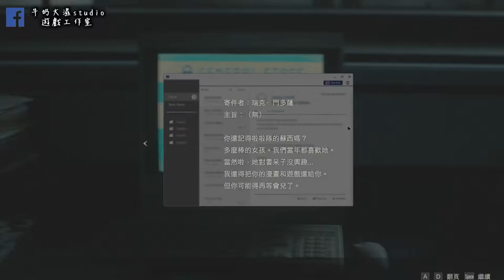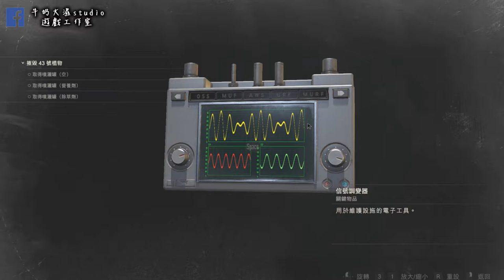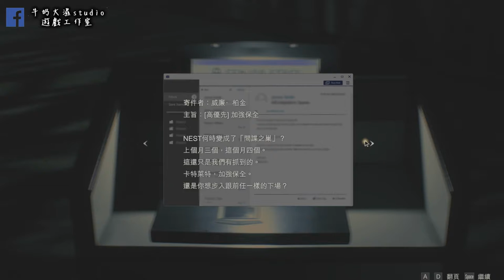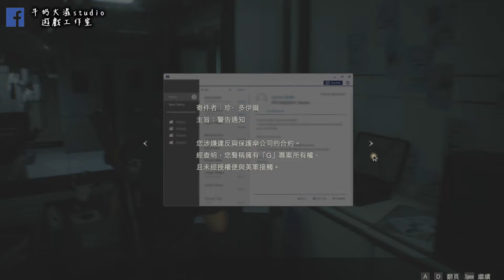惡靈古堡2/Resident Evil 2 里昂篇#14 事情的真相 !! 牛奶大濕台